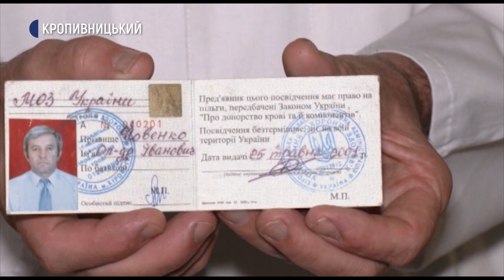У Кіровоградській обласній лікарні 323 працівників є постійними донорами крові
У Кіровоградській обласній лікарні 323 працівників є  постійними донорами крові. 17 з них мають звання Почесний донор України. Чому  та для кого здають кров, напередодні Всесвітнього дня донора крові, який відзначають 14 червня, розказали Ользі Склярук.